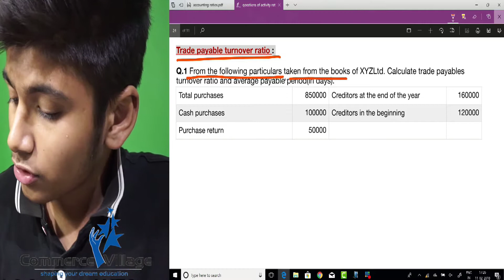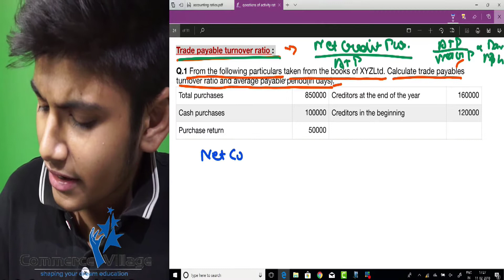Questions of TRADE PAYABLE TURNOVER RATIO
+2 ACCOUNTS

About Us: Commerce Village is a one-stop platform that provides FREE Quality online education. The channel has educational video lessons on Economics & Business Studies for Class 11, 12 & CA-CPT with Concepts, PAPA CHARTS & Mind Mapping Techniques never explained so well before. Keep watching & we assure your academic improvement with each lesson.